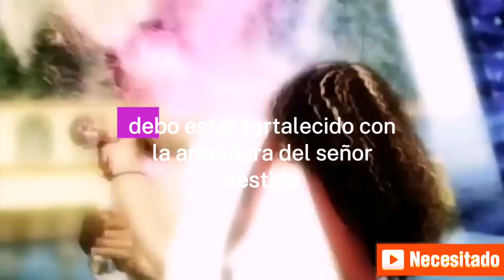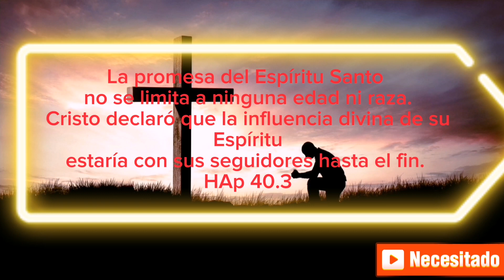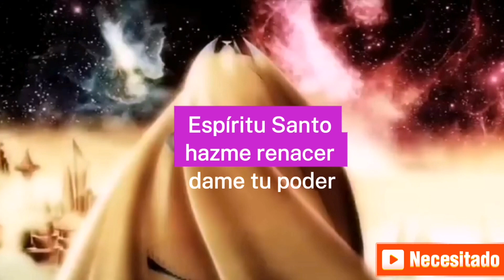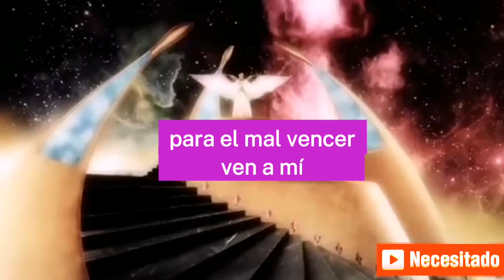Necesitado. Juan Ernesto Tejeda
El cantautor Dominicano Juan Ernesto Tejeda nos presenta un canto poderoso.
Necesitado es un canto singular, un clamor del corazón, rogando al padre celestial que descienda a nuestras vida, El Espíritu Santo.